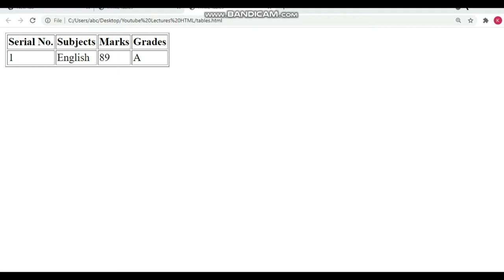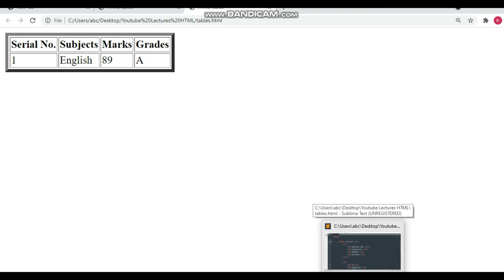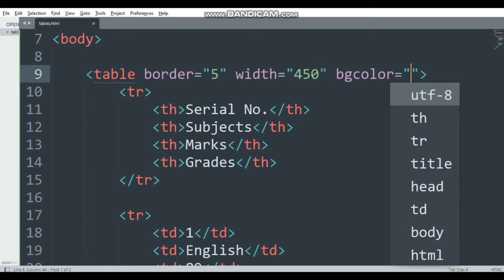HTML Tutorial | Lecture No. 8 | What is HTML attributes | By: Prof. Khaliq Mirza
Learn Everything about HTML!